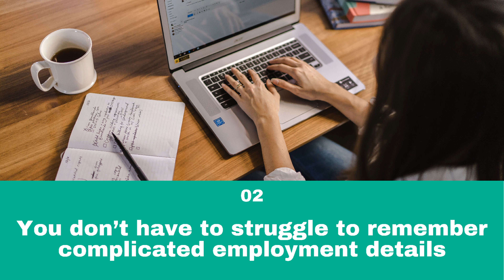5 advantages of writing a master resume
Your master resume is a professional document that mentions all of your qualifications, including work experience, training, achievements, skills, and results. This is not the resume that you will be sending out to employers. Your master resume will be much longer than a targeted resume. Writing a master resume will give you these benefits:

1. It will simplify the process of writing a targeted resume
You are able to select the specific work experience, skills, and other qualifications necessary for the new job from your master resume.

2. You don’t have to struggle to remember complicated employment details
Your master resume includes every detail of your careers such as jobs, titles, dates, job duties, and achievements.

3. Help you identify your professional strengths
A master resume helps you identify what you do best because it shows you the jobs you’ve had and the results you obtained in one place.

4. A master resume makes it easy to spot where you lack
With an organized skills section, your master resume can tell you which skills to develop to qualify for a particular job.

5. Your master resume gives insight into your full potential
You can make a good assessment of your career by looking at all the experience you’ve gathered on your master resume.